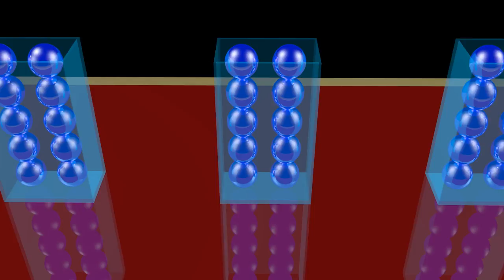كيف نُعيّن العلبة المغشوشة؟ لغز للعباقرة والرياضيين، هل تستيطع الاجابة؟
هذا اللغز يعتمد فقط على التحليل المنطقي ولا يوجد به اي خذع او مقالب ترفيهية، كل ماعليك فعله هو التحليل و التفكير بمنطقية لتجد الحل، تذكر انه يجب استخذام الميزان لقراءة الكتلة المقاسة مرة واحدة فقط.
بالتوفيق.